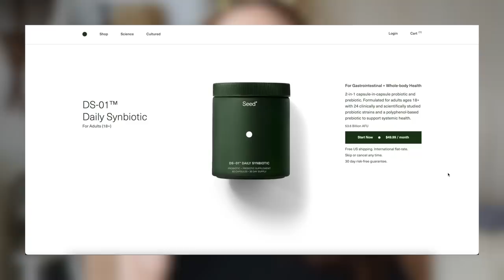TMI TALK: Postpartum Q&A (pt1)…Mental Health, Postpartum $ex, Pumping, Work Life Balance